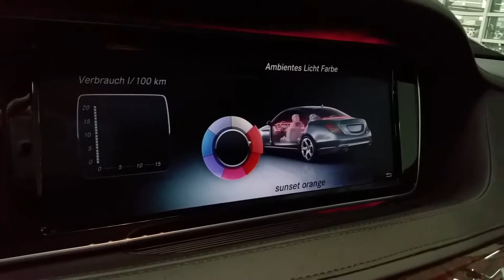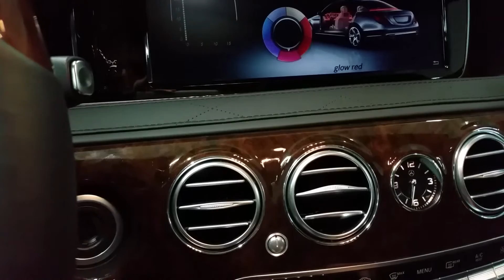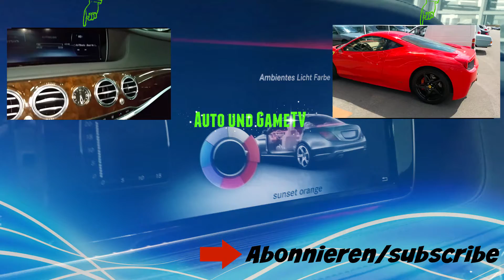2015 Merceds-Benz S-class - ambient lighting all colours [FullHD]